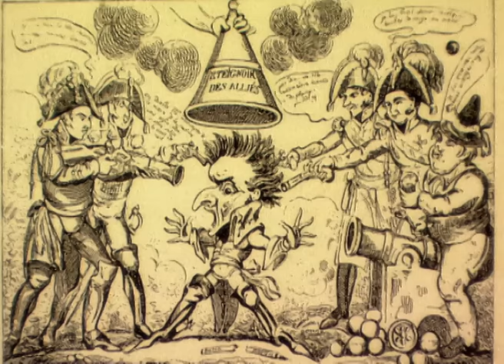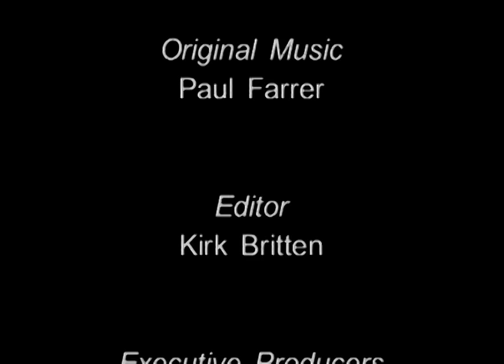History Of Warfare | The Napoleonic Wars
An evocative programme featuring period imagery and reconstructions giving an overview of this turbulent period. With full commentary and analysis by Dr David Chandler, the world's leading authority on the Emperor Napoleon, and author of the definitive reference work 'The Campaigns of Napoleon'.